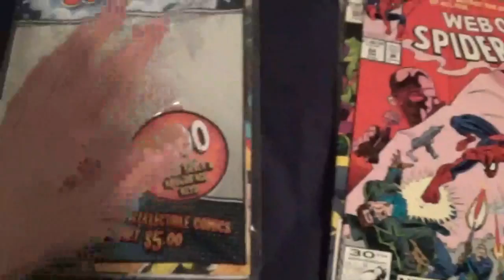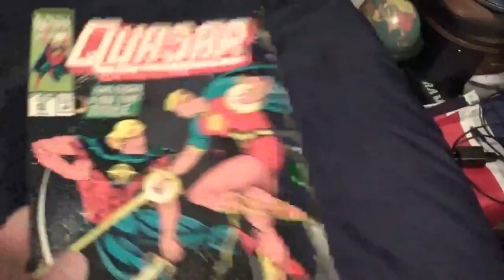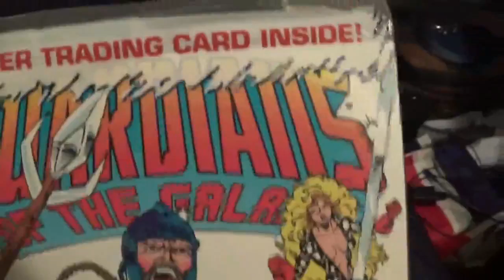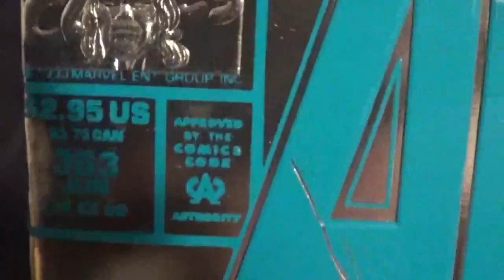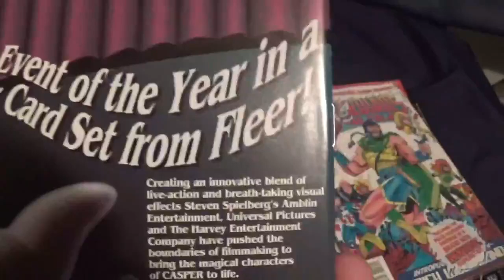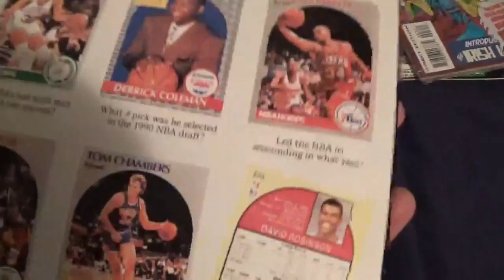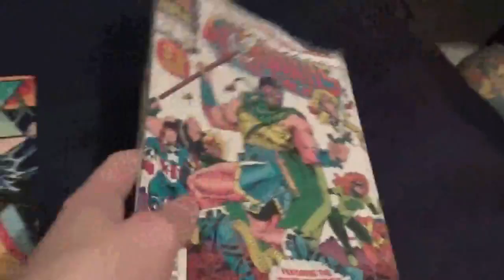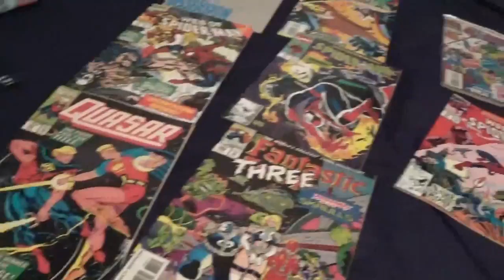Opening Up Out of Print Comics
Adam Burr of the Freak Fiction podcast opens up some comics from Wally World!

The @FreakFiction Hosts: @RudyRamone Mikey: @TheDutchRivers Adam: @MisterBiotic

-Rabbit Junk - Bubble (Instrumental)-

-Signs - All Nite-

-WTCHCRFT - Whole-